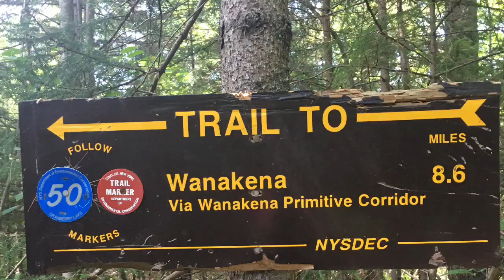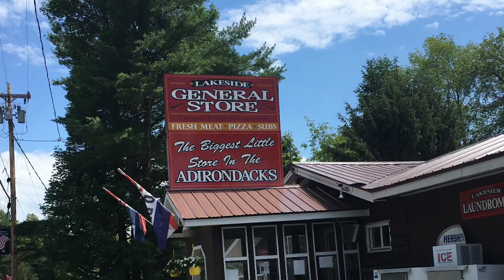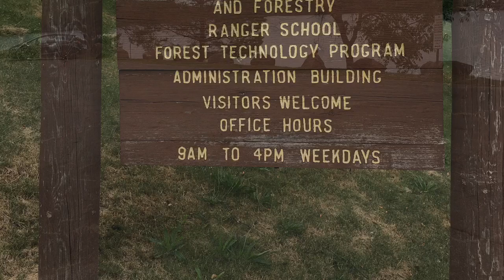Backpacking the Cranberry 50 days 3 and 4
Third and fourth days of my CL 50 hike